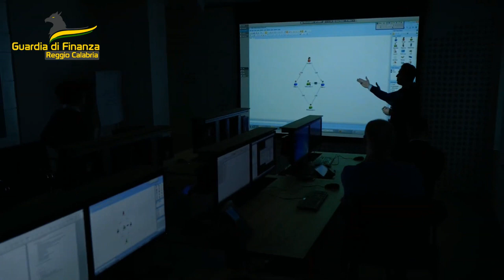REGGIO CALABRIA: ARRESTATO NOTO NARCOTRAFFICANTE CAMPANO DI RILIEVO CRIMINALE ASSOLUTO